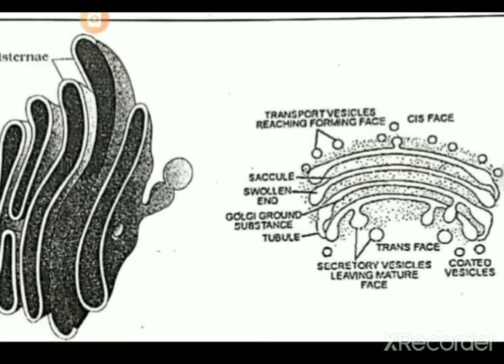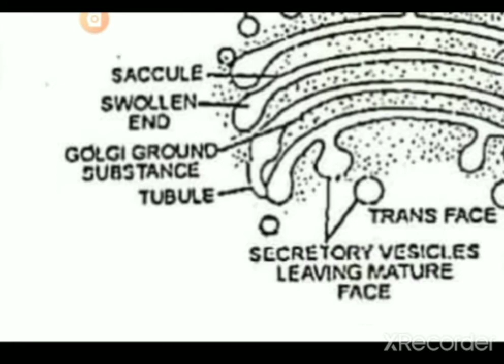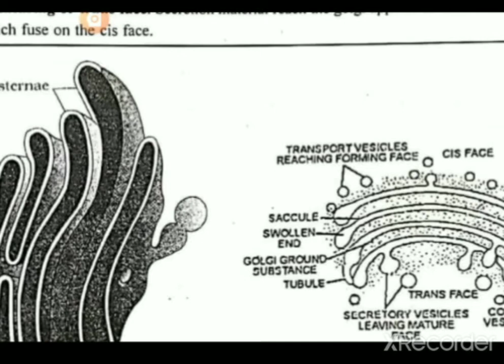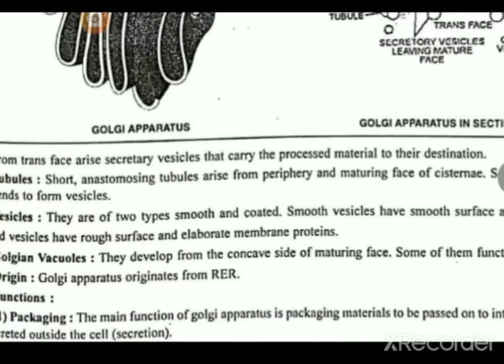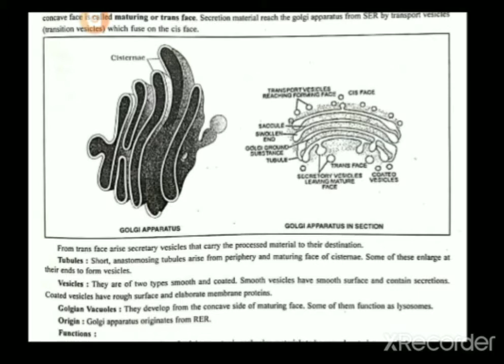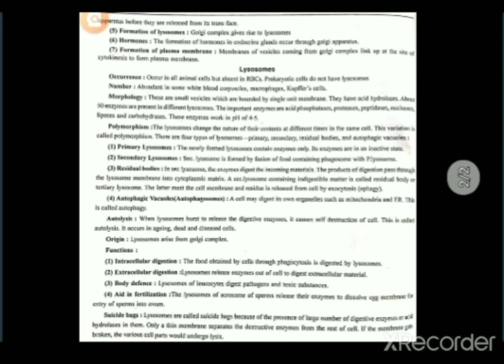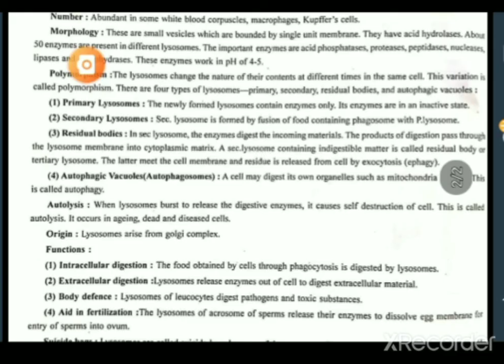Lecture XI std biology